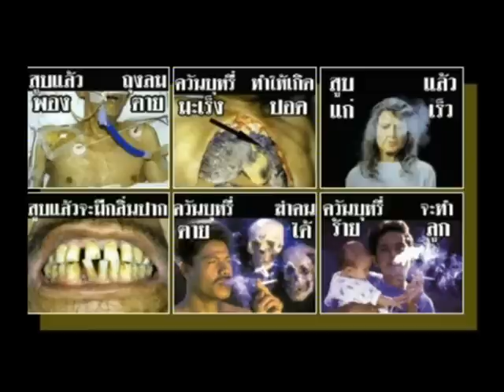รายการข่าวข้นคนเนชั่น 1 ก.พ. 56 เบรค 4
รายการข่าวข้นคนเนชั่น ประจำวันที่ 1 กุมภาพันธ์ 2556
-เสนอ
- จับหนุ่มเพี้ยนแก้ผ้าโชว์ของลับบนโรงพัก
- ไทยปรับขนาดภาพคำเตือนซองบุหรี่ ใหญ่ที่สุดในโลก